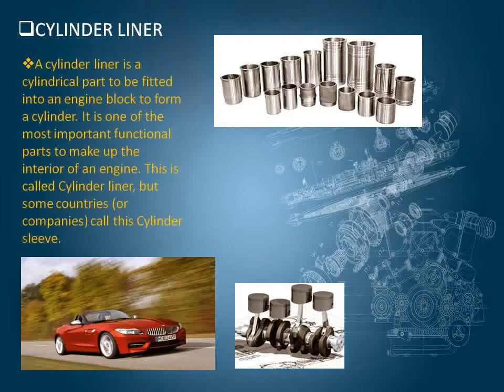Cylinder Liner.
UNISOFT ‘S  BRAND complete range of  Spare Parts Automobile, Tractor, Diesel Engine, Marine Application  like Brake Drum, Connecting Rod, Bearing & Bushes, Oil Seal & Rubber Ring, Fuel Injection Parts, Cylinder Liner, Engine Valve, Valve Guide, Cylinder  Head, Tractor Spare Parts.